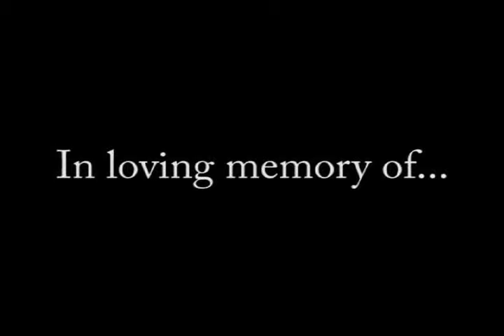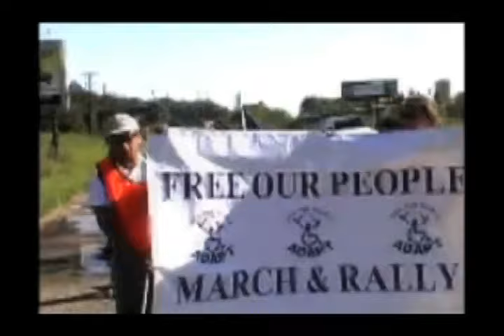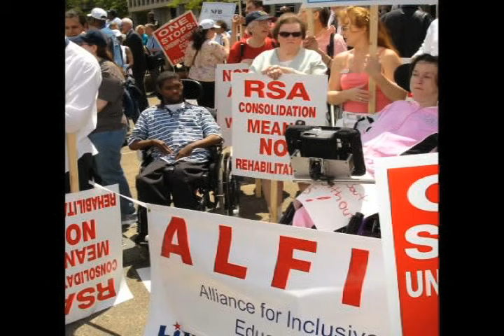Remembering Karin DiNardi part 1.mov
The Liberty family and the Independent Living Movement lost an amazing friend, advocate, and warrior on January 10, 2009. Karin truly embodied everything for which LRI stands. Her passion and determination made a definite impact in the fight for independent living, and on all who had the good fortune of knowing her.